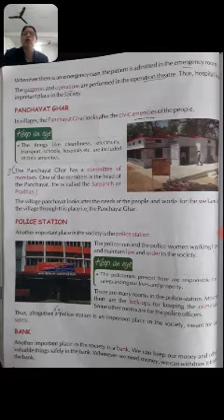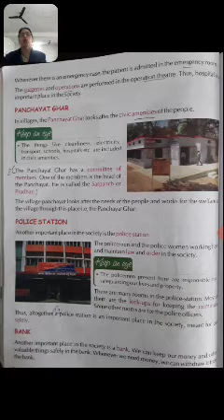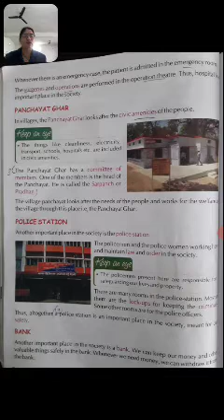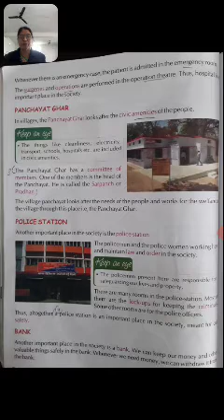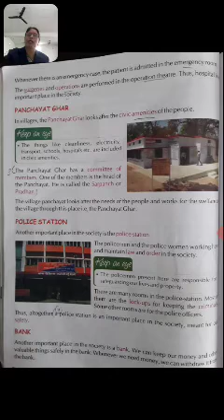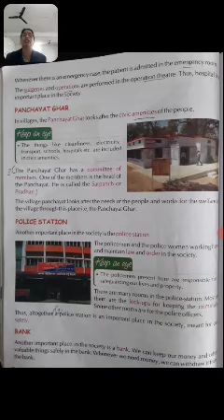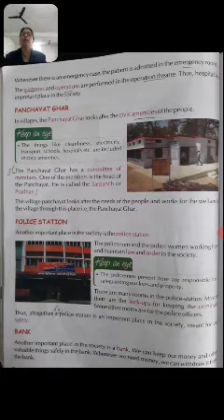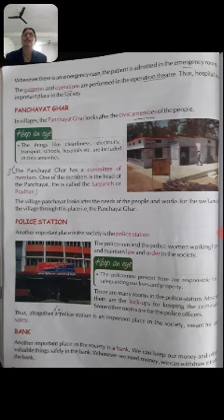Class 5 sub evs ch 13 part 3